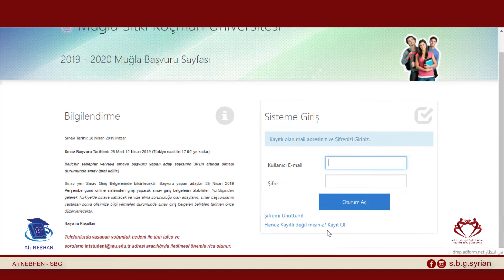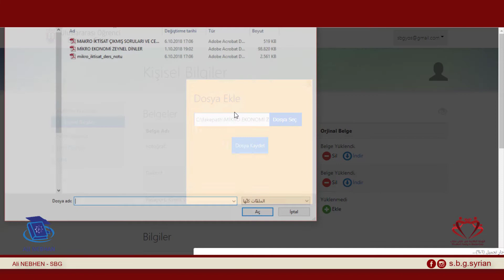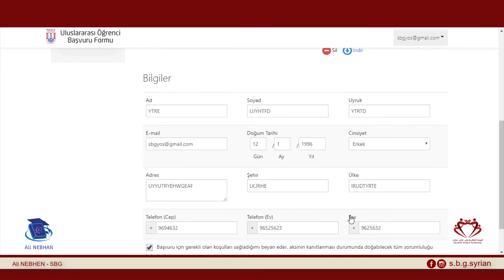كيفية التسجيل في يوس YÖS جامعة موغلا 2019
‎#‎جامعات_تركيا طلاب_اجانب سات يوس‎Yös SAT‎
الدراس_في_تركيا#
كيفية_التسجيل_في_امتحان_اليوس#
كيفية_ التسجيل_في_المنح_الدراسية#